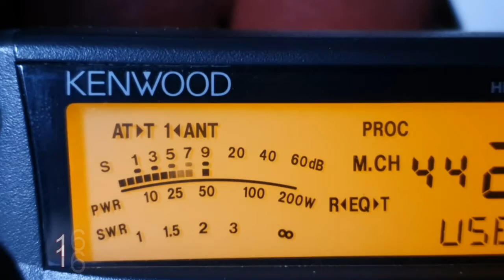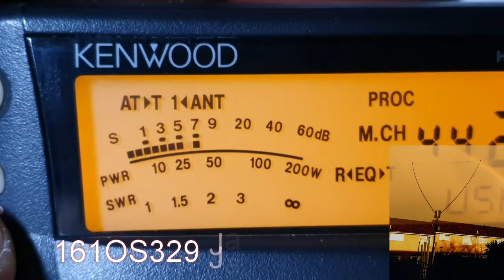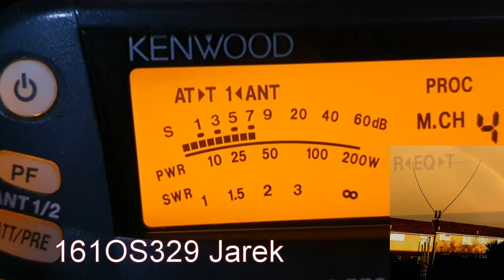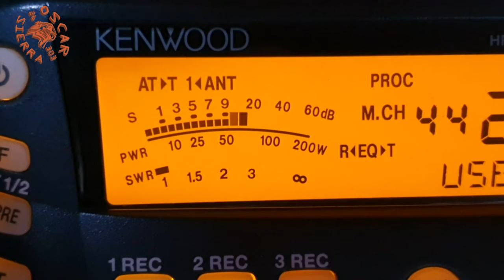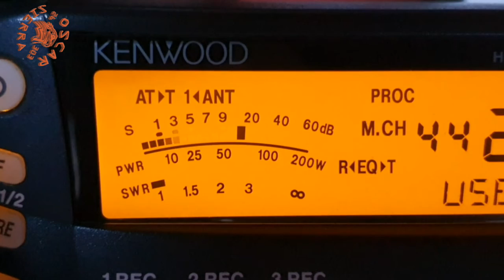QSO 161OS329 Jarek i 26OS303 10.07.21 - Różnica w odsłuchu Antron 99 i 1 el. delta